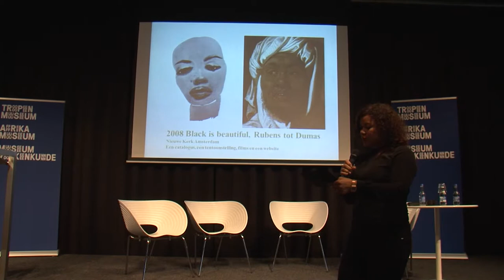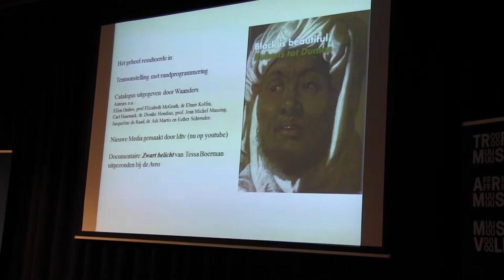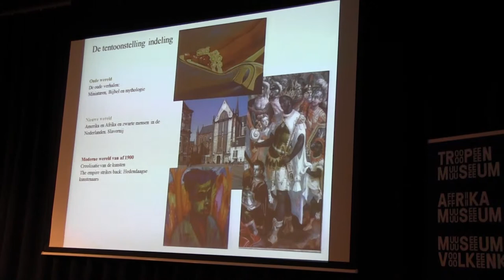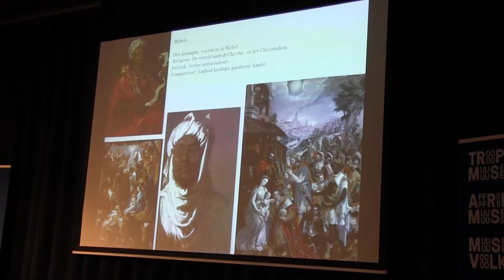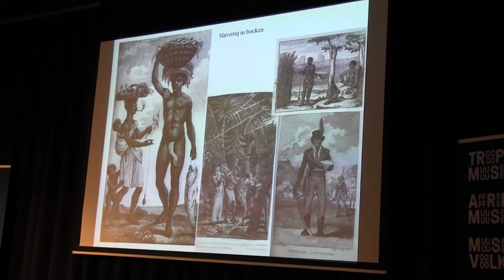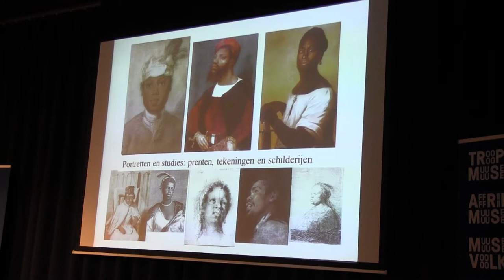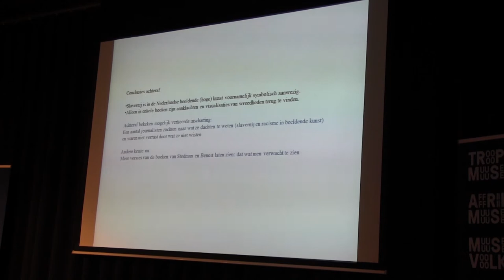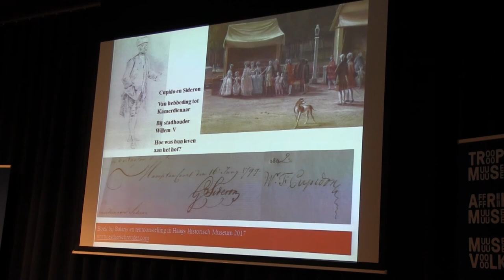Esther Schreuder 2 Leiden